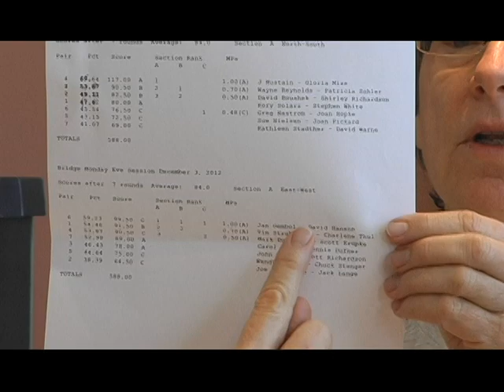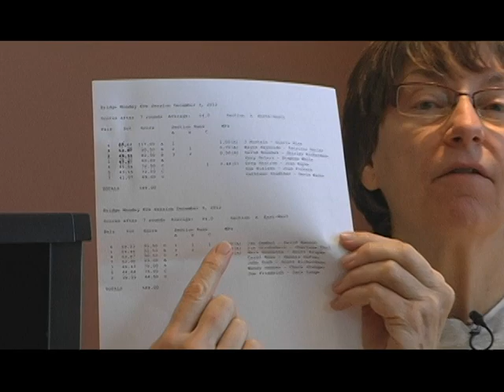Jan's Fireside Chat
Jan talks about playing bridge during the first two years after retiring.